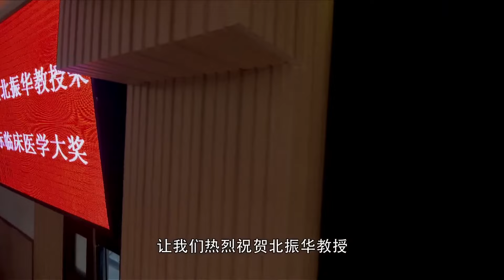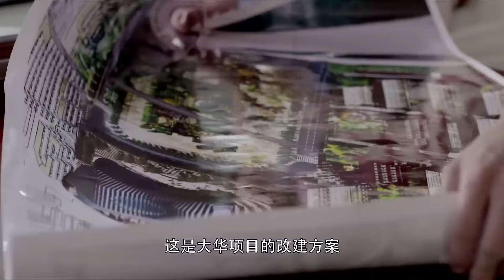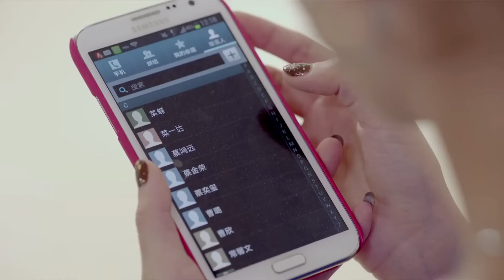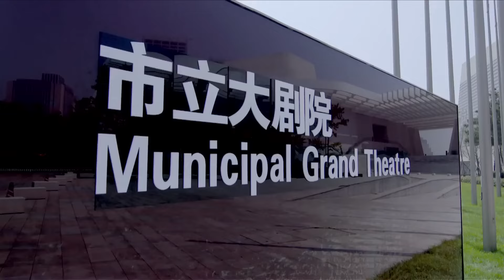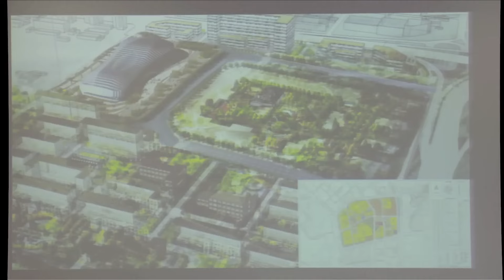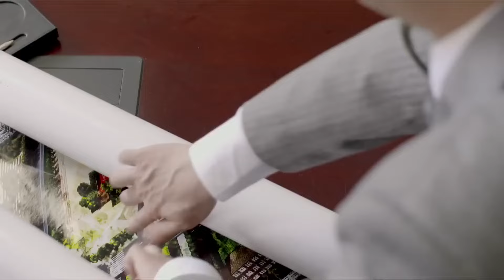【家庭情感剧】医家人11 | 天才外科医生#胡歌 母亲意外去世，调查真相的过程中结识女钢琴家#赵丽颖 ，相爱后他们逐渐发现对方的秘密